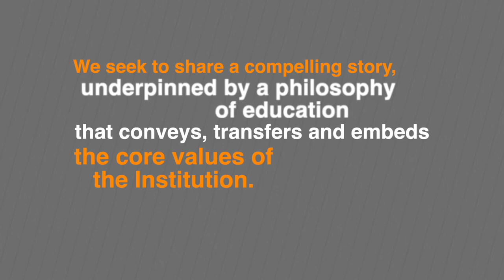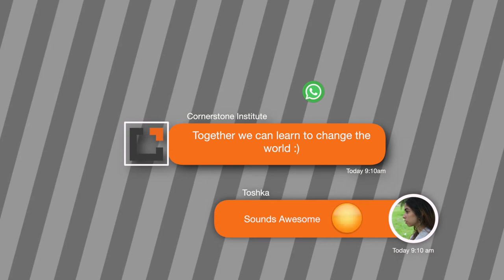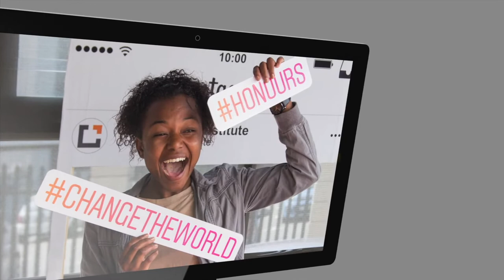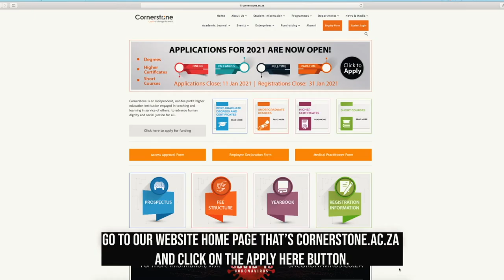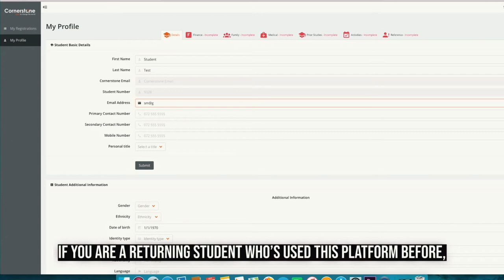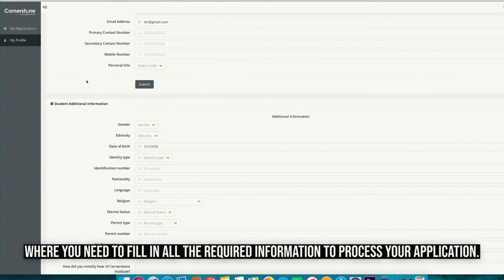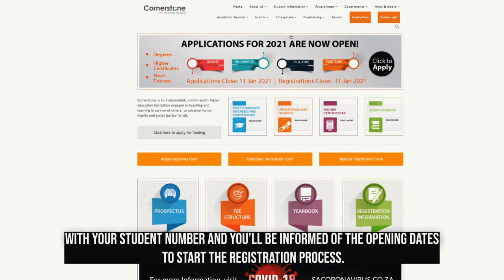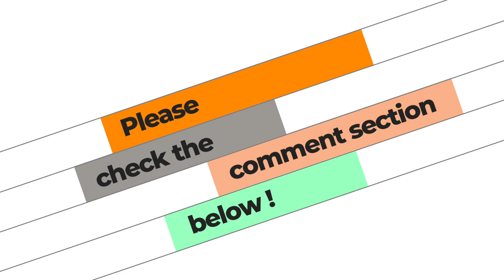Open Day for 2021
Welcome to the replay of our Virtual Open Day.